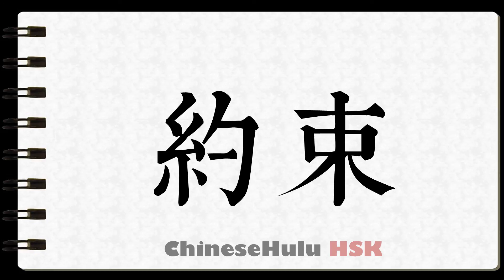How to Write constrain in HSK Chinese